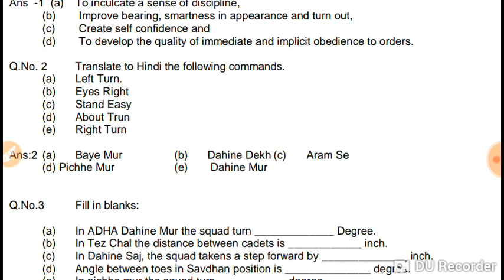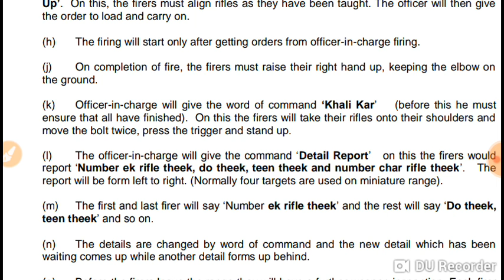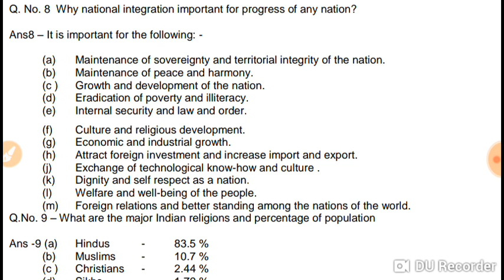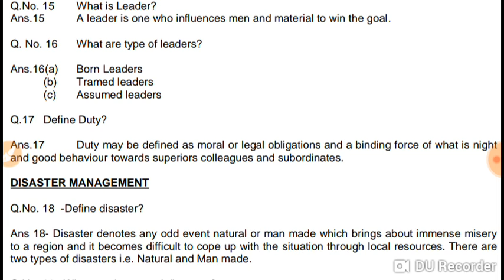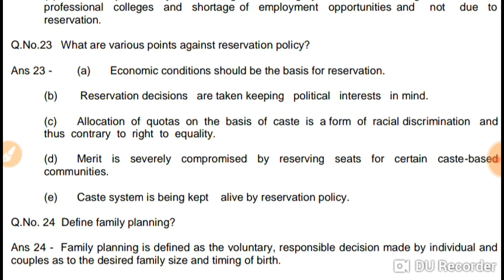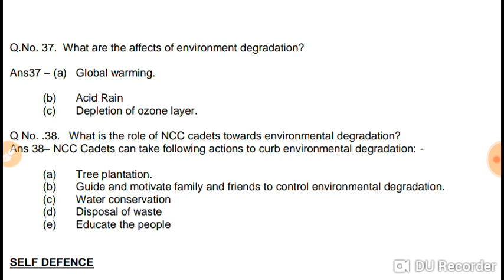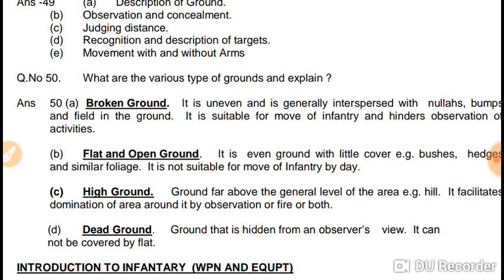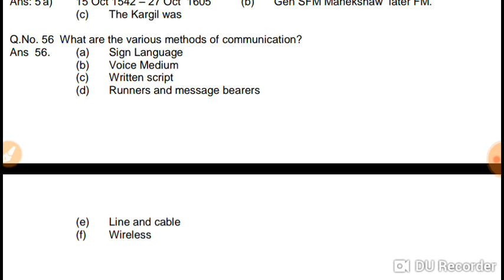NCC B and C Certificate Previous Year Most Important Questions and Notes in Hindi.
NCC B and C Certificate Most Important Questions.NCC Notes in Hindi.